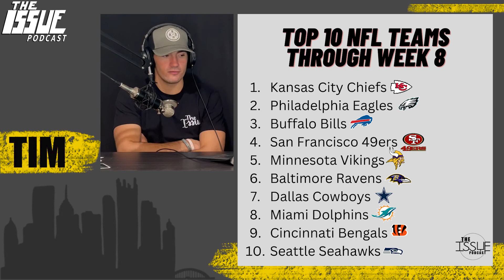Week 9 NFL Power Rankings | Top 10 Teams 2022!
Luke and Tim reveal their top 10 NFL teams after week 8. The list has shifted since the last power rankings, but the league is even more competitive. Going through the NFL power houses and ranking The Issues top 10.